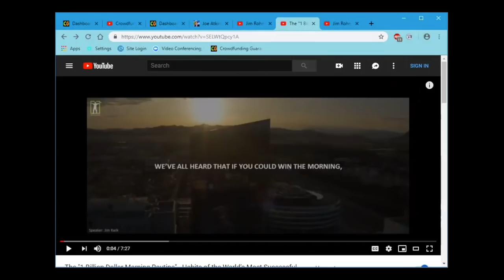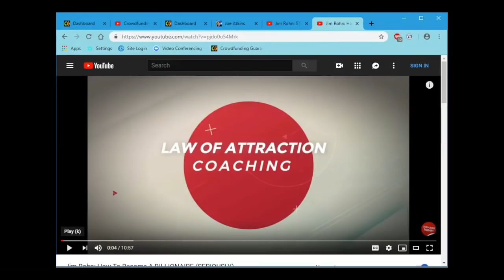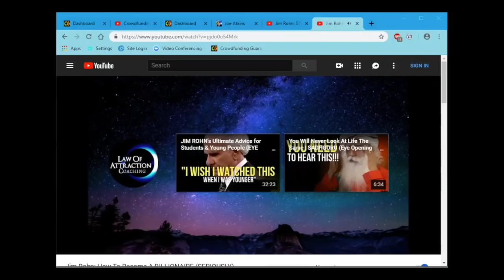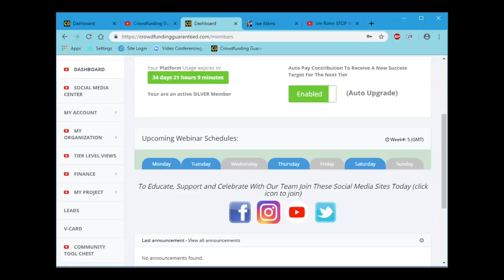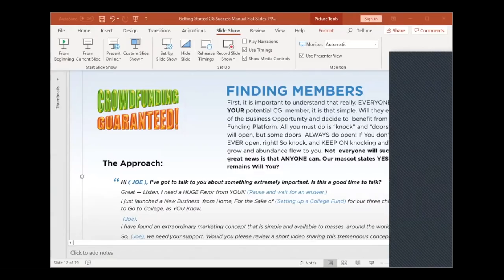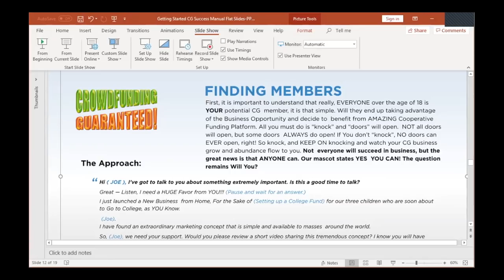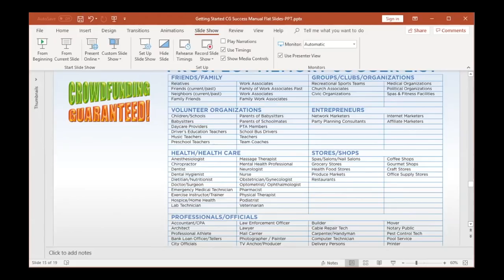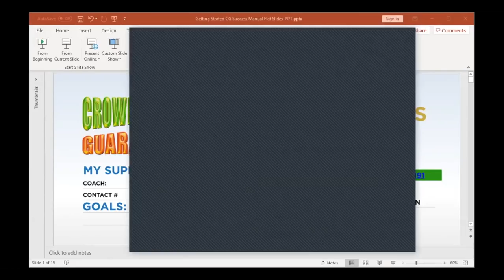Steps to Success CG Joe Atkins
Crowdfunding Guaranteed Steps to Success with Joe Atkins